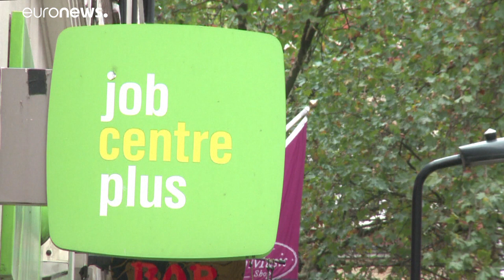Economia britânica está pior que o previsto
Em maio, a recuperação económica no Reino Unido foi muito mais lenta que o esperado e espera-se um aumento, exponencial, no número de desempregados.